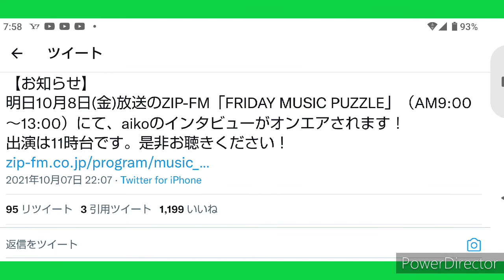2021年10月8日(金)放送のZIP-FM「FRIDAY MUSIC PUZZLE」（AM9:00～13:00）aikoのインタビューがオンエアされます！出は11時台です。aiko、荒井洋一、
【お知らせ】
明日10月8日(金)放送のZIP-FM「FRIDAY MUSIC PUZZLE」（AM9:00～13:00）にて、aikoのインタビューがオンエアされます！
出演は11時台です。是非お聴きください！